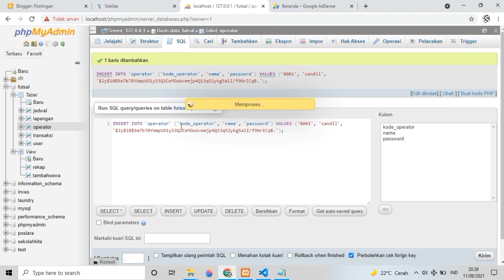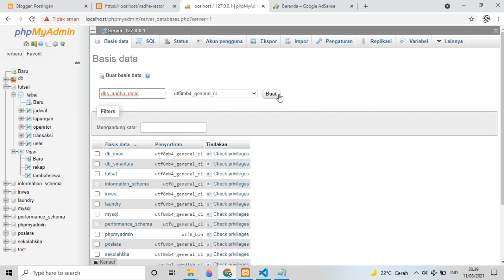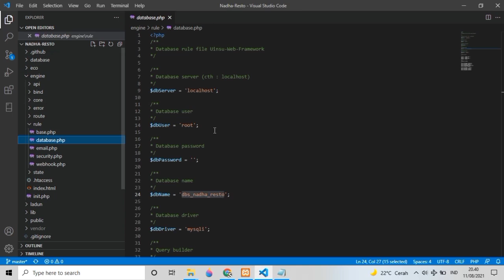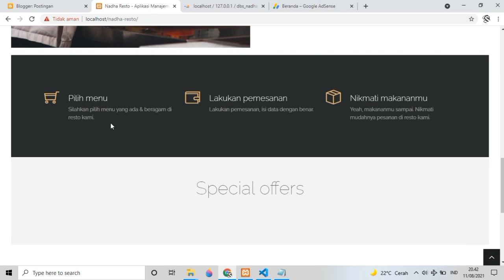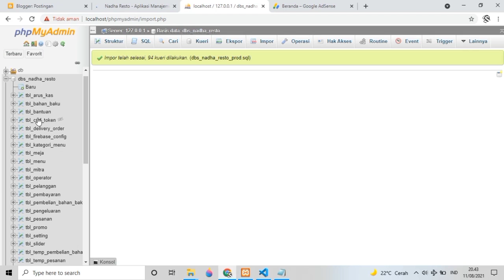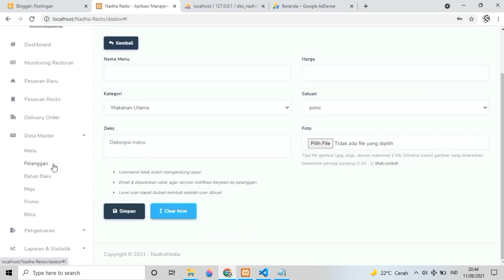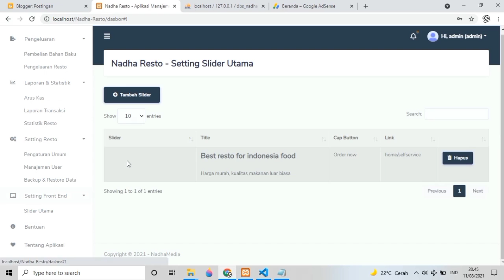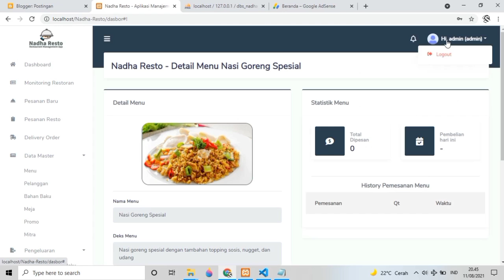Aplikasi Sistem Manajemen Cafe dan Restoran - Source code #94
Selamat Datang Kembali Di Youtube Channel Candil Code, Tidak Bosan Bosannya Saya Mencoba Berbagi Source Code Aplikasi Secara Gratis,